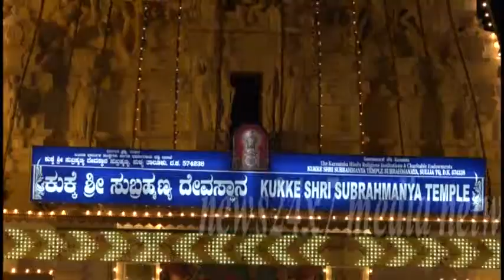Kukke Subrahmanya Kirushasthi Car Festival..2017